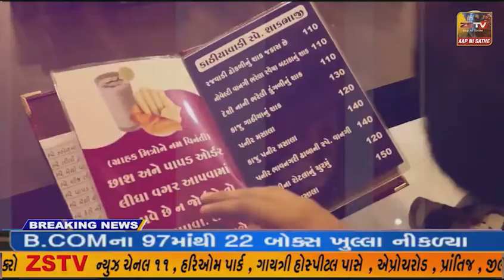દહેગામ તાલુકા માં સેવાનો ધોધ વરસાવતા રોહિત ઠાકોર ભામાશા દિવાળી માં તાલુકામાં ચૂંટાયેલા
દહેગામ તાલુકા માં સેવાનો ધોધ વરસાવતા રોહિત ઠાકોર ભામાશા દિવાળી માં તાલુકામાં ચૂંટાયેલા તમામ આગેવાનોને પદાધિકારીઓની દિવાળી ગિફ્ટ આપી સદ્માનિત કર્યા